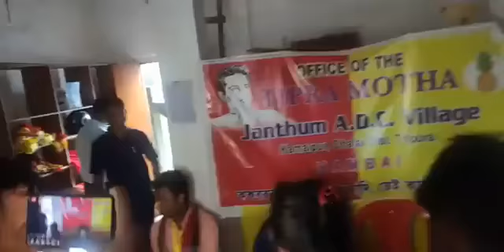maharaja pradyot 46 surma o sogfaikha sori hamya fano|| luku rok no kok kwchar kha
maharaja pradyot 46 surma o sogfaikha sori hamya fano.

Maharaja pradyot Kishore debbarma Reach surma . Kok safaikha luku rok bai
sori hamya fano sogfaikha surma o maharaja.

luku rok bai kok safaikha bugra tini surma o.

tripura by election surma